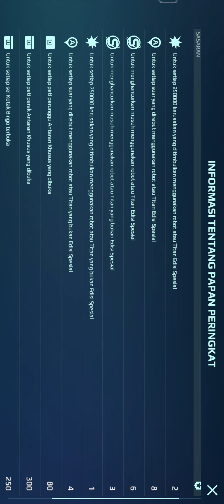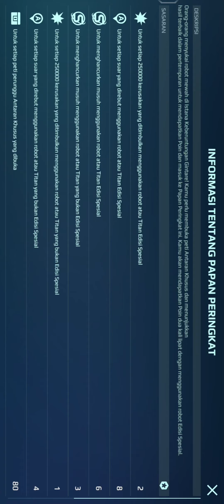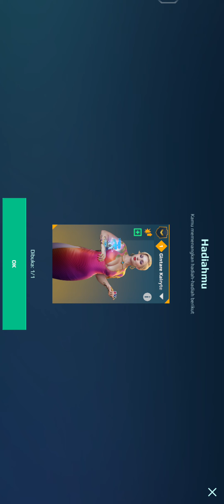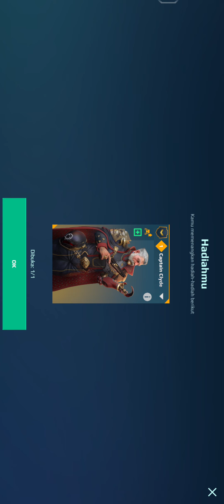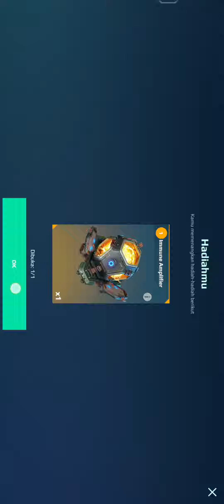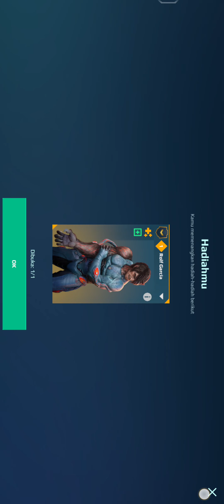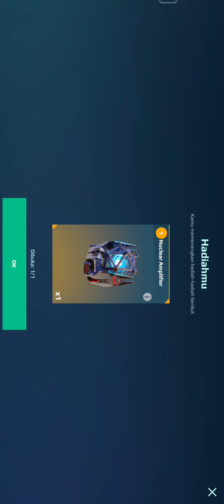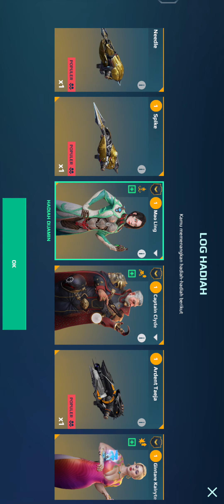Open Gintare Lucky Box to Win Stellar Veyron for Free... That's how to get Veyron